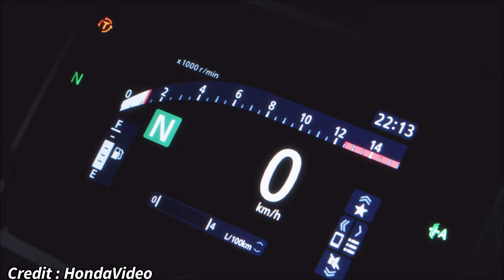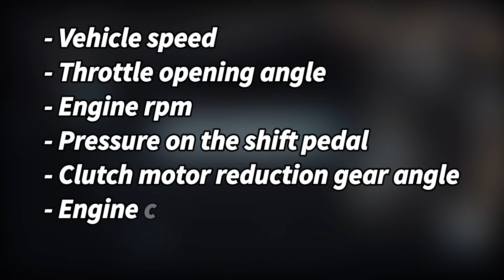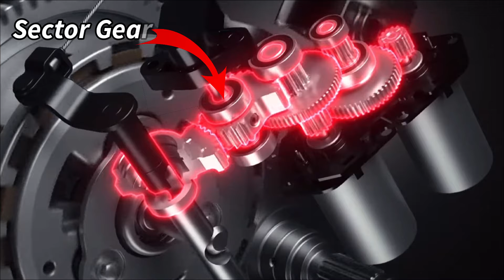Honda E Clutch - Best Of Both Worlds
Honda's E-Clutch is a customizable system allowing riders to switch between traditional and automated clutch operation. When active, it automates clutch engagement and disengagement for smooth gear changes, even from a standstill. Riders still control shifts and throttle, retaining some manual feel.

Honda's system analyzes various parameters for seamless shifts and even manages engine timing and fuel injection during clutch operations. The compact system weighs less than 5 pounds and can be turned off. Currently in CBR650R and CB650R models, it may trickle down to more affordable bikes in the future.

Overall, E-Clutch offers a unique solution for hesitant automatic adopters in the motorcycle world, providing convenience while preserving some of the traditional manual experience